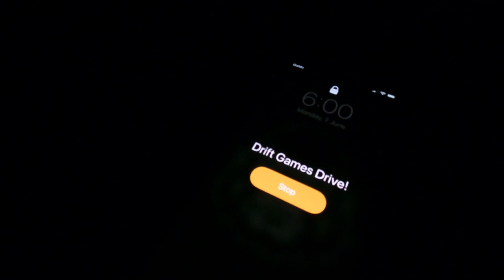Our First Time Drifting at the DRIFT GAMES DRIVE! | 350z Action!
Todays Episode is the one you have all been waiting for. Me and Lukas hit the track for thr first time at the Drift Games Drive in Mondello Park. Today was our first ever experience on a real track drifting. We have only practice a little bit on Asseto Corsa. This will also be our very first time driving our 350z's and testing them.Today we also finally met the Drift Games while they were also vlogging the day which was a really cool experience. Check out some of the cool cars that were out on track with us and in the pits as we experience what its like to be at the @Drift Games Drive events for the first time ever.

Please make sure you let us know your taughts in the comment section below!

• 0:00​ - 0:11​   Intro
• 0:11 - 0:50​   Morning Prep
• 0:50 - 1:20​   Dub Monkey Car Showcase
• 1:20​ - 1:58​   Club Loose Car Check
• 1:58​ - 2:12​   Driver Breifing
• 2:12​ - 1:58​   First Drive on Track
• 1:58​ - 5:15​  Getting Used to the car
• 5:20​ - 6:31​   Lukas Cam
• 6:31​ - 13:40​   Evan Starting to get the hang of it
• 13:40​ - 19:18​   Lunch Time Checking out Paddocks
• 19:18​ - 19:36​  Drift Games Vlog Behind the Scenes

• 19:36 - 20:08​  Calling out Drift Games
• 20:08 - 20:37​  Johnnys RB26 Gt86
• 20:37 - 20:47​  Return to track
• 20:47 - 21:25​  Best drift of the day
• 22:05 - 23:19​  Outro

🔴 *** Evan's 350z Mods List***
BC Racing Coilovers BR Type:

🔴 *** GT86 Mods List***

Sony Xav-ax200

K&N Filter

Grovee Ambient Footwell Lighting:

350z
Gktech
Gktech 350z hydro
350z hydro install
Clean 350z hydro install